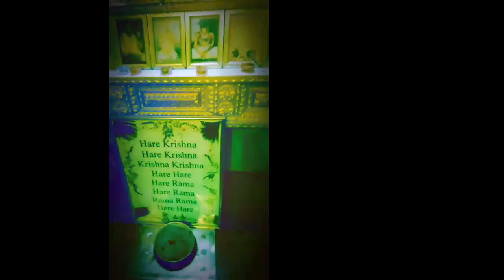Kirtan LIVE 42: Maha Mantra Hare Krishna | Munger Mandir Kirtan Live [27.12.2022]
Munger Mandir Bhajan

00:00 Kids Kirtan Maha Mantra
05:53 Ram Das - Sri Radhe
14:18 Yasodanandana Das - Maha Mantra Hare Krishna
22:27 Ram Das - Hare Krishna
26:03 Vrajesvari - Maha Mantra Hare Krishna